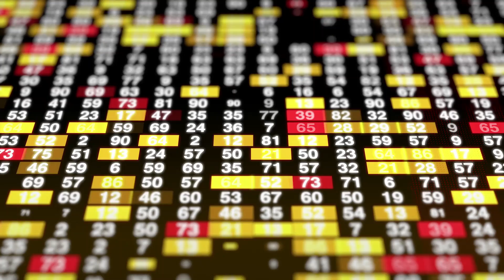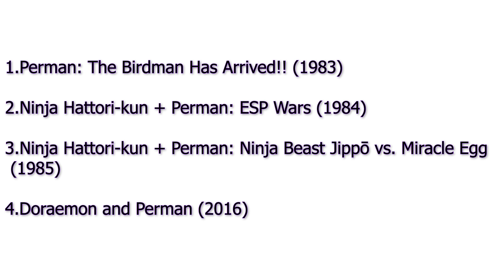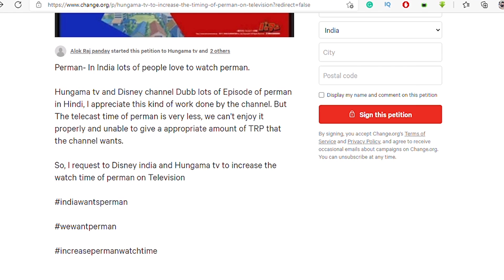Perman Origin To Ending Explained in Tamil With All 5 Perman Characters Explained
Hi hello, friends in this video I will talk about Perman Anime Origin to ending a small documentary in Tamil. Perman is old shonen anime for all teenager audiences I hope you guys if like this video don't forget to subscribe to my channel and also hit the bell symbol for instant updates.